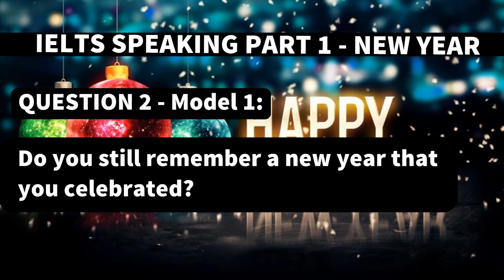IELTS SPEAKING PART 1 - NEW YEAR | Bài mẫu IELTS Speaking Part 1 chủ đề "New Year"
Bài mẫu IELTS Speaking Part 1 chủ đề New Year
Video này sẽ gửi đến bạn bài mẫu IELTS Speaking cho các chủ đề IELTS Speaking Part 1 dựa theo bộ dự đoán đề và những đề đã ra thi gần đây. Hy vọng nó sẽ giúp các bạn có thêm ý tưởng và từ vựng để đạt điểm cao hơn cho kì thi IELTS Speaking của bạn.